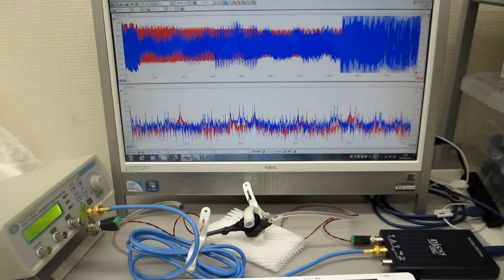超音波プローブ（発振型、測定型、共振型、非線形型）の製造技術